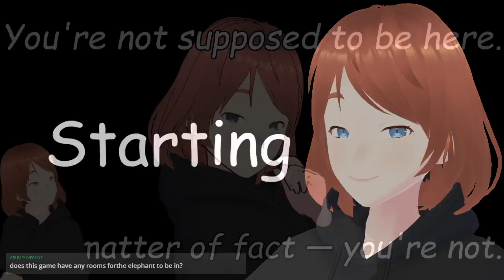Why the long face? It's Elephant Day! | Yono and the Celestial Elephants | PART 4